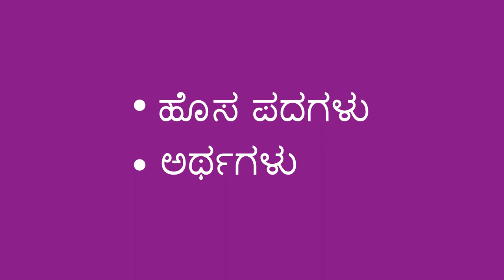ಪದಗಳನ್ನು ವಿವರಿಸುವಲ್ಲಿ ಮೋಜು - Fun with Describing Words (Kannada)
ಈ ಚಟುವಟಿಕೆಯು, ವಸ್ತುಗಳನ್ನು ವಿವರಿಸಿ, ಮಗುವಿನ  ಶಬ್ದಕೋಶವನ್ನು ಹೇಗೆ ಅಭಿವೃದ್ಧಿಸಬಹುದು ಎಂದು ತೋರಿಸುತ್ತದೆ. ಹೊಸ ಪದಗಳು ಮತ್ತು ಅವುಗಳ ಅರ್ಥಗಳನ್ನು ಹೇಳಿಕೊಡಲು ಇದೊಂದು ಮೋಜಿನ ಮಾರ್ಗ.

This activity shows how to help a child develop their vocabulary by taking turns describing something. This is a fun way to help a child learn about new words and their meanings.